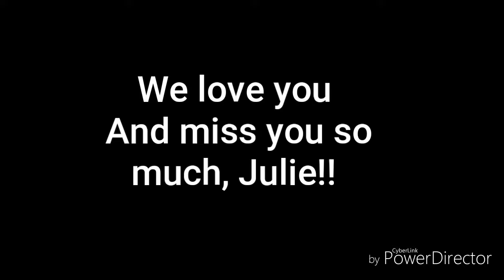Julie in Oklahoma